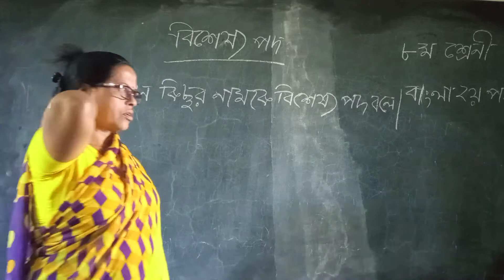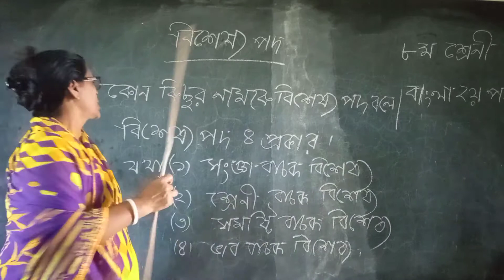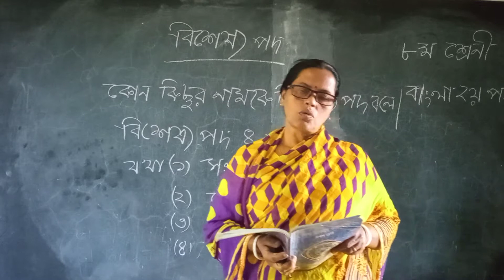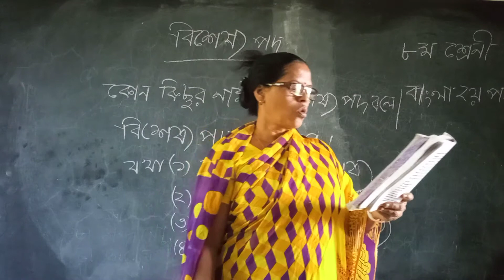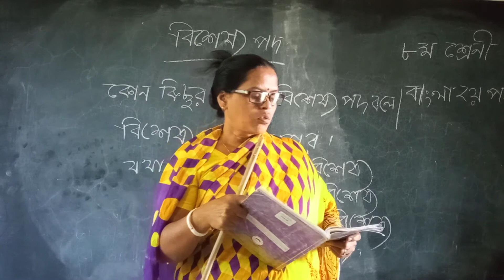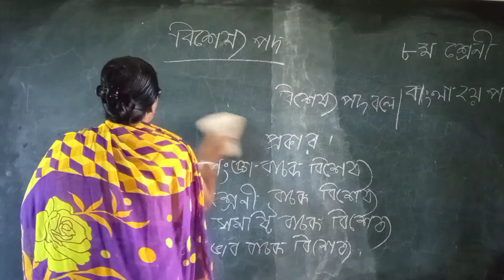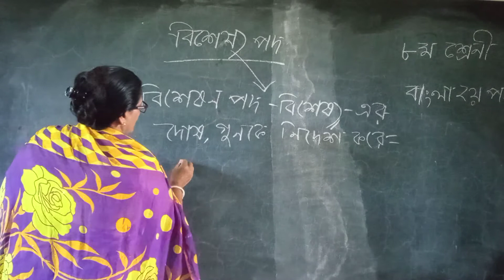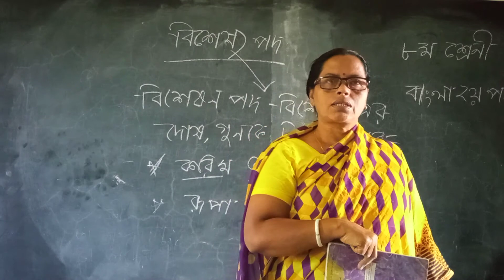বিশেষ্য পদ#বাংলা ২য় পএ#৮ম শ্রেণী